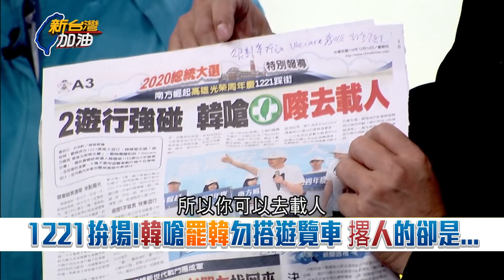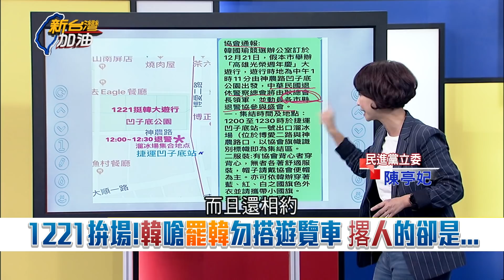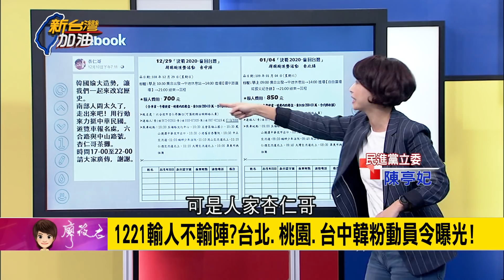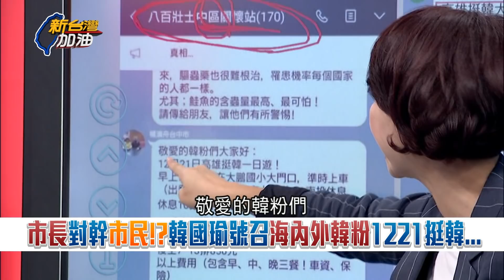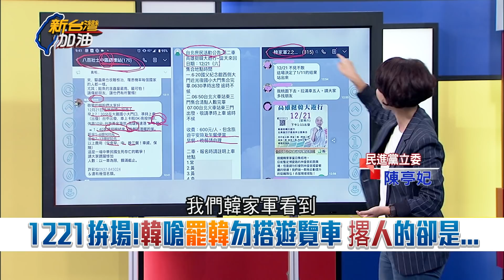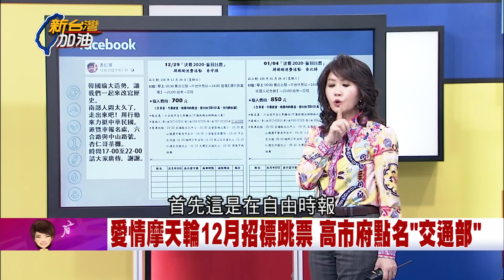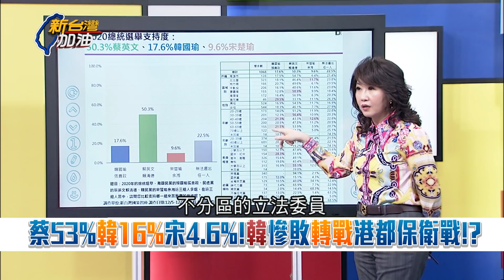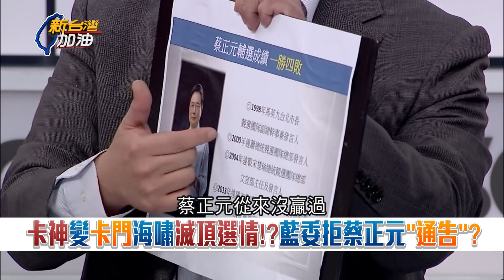哪來的自信？！罷韓連署書"兩個月"輕鬆達標 韓國瑜卻稱對高雄市政付出"非常認真"│廖筱君主持│【新台灣加油PART2】20191212│三立新聞台